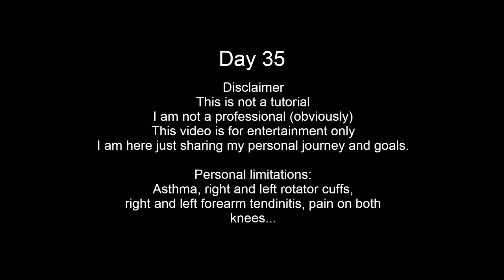Week 5 Sunday Workout Chest | Average guy trying to get back in shape